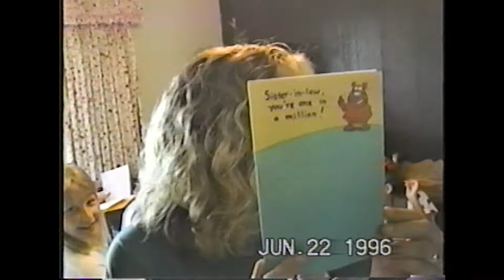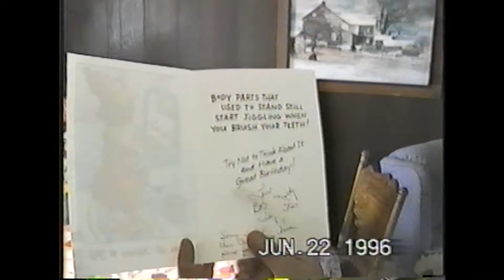Miranda's Birthday June 22 1996